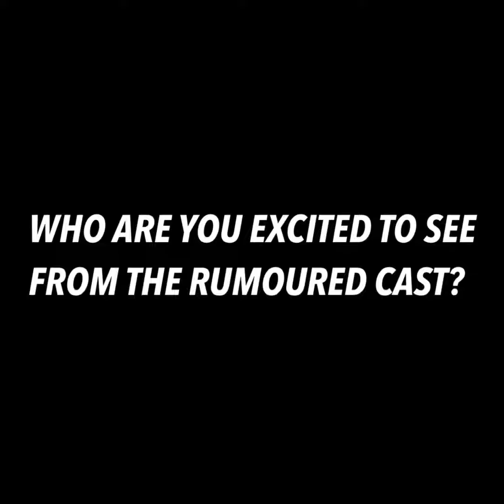RuPaul’s Drag Race SUPERSTARS! RUMOURED CAST LIST!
The rumoured cast list for the heavily speculated all winners season of Drag Race